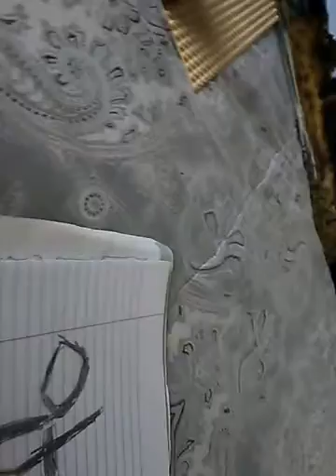Dinosaur craft the end